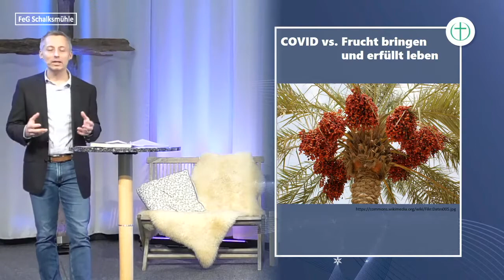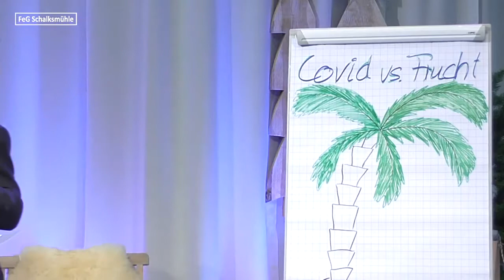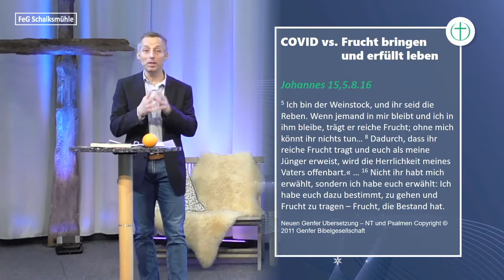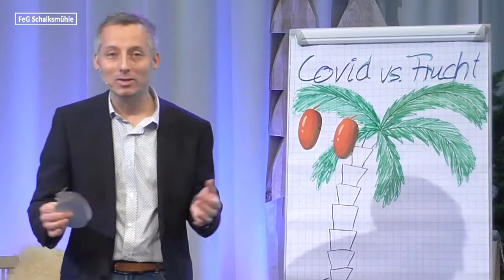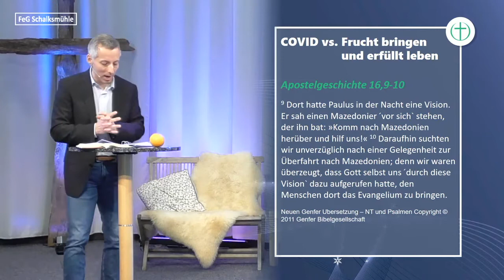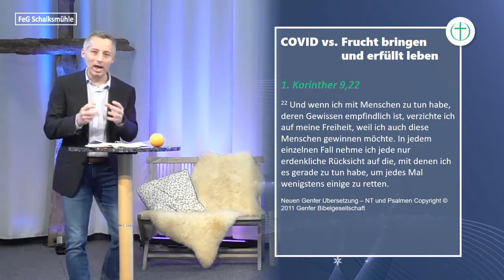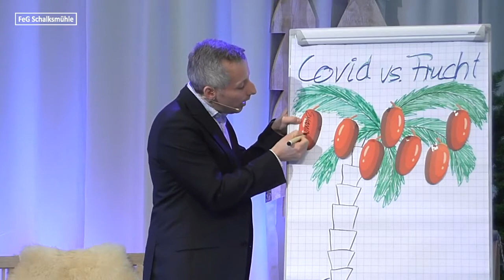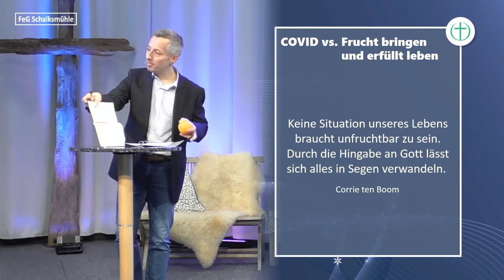"COVID-19 vs. Frucht bringen" - Predigt vom 31.01.2021 der FeG Schalksmühle